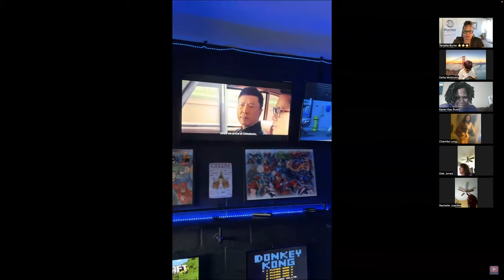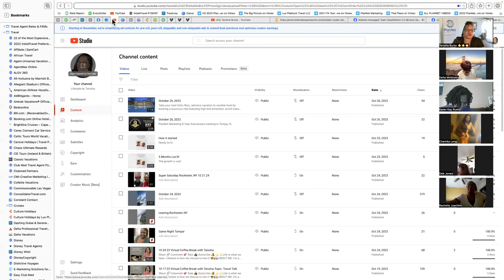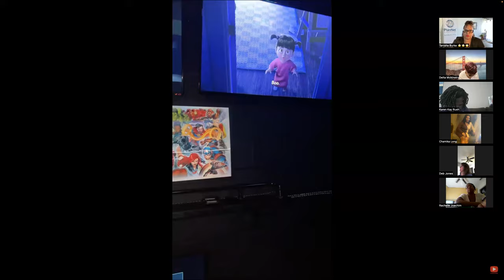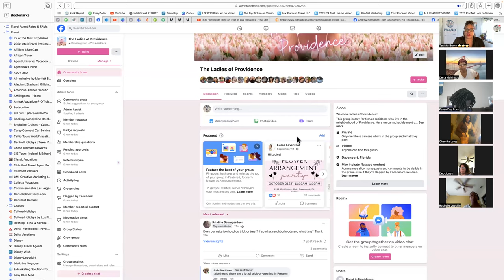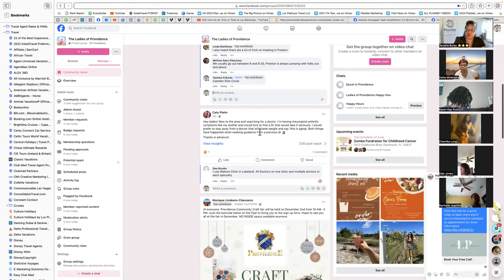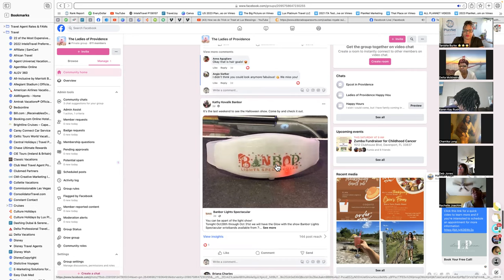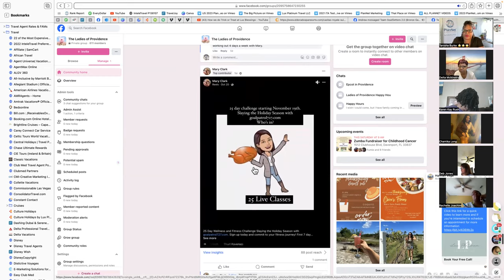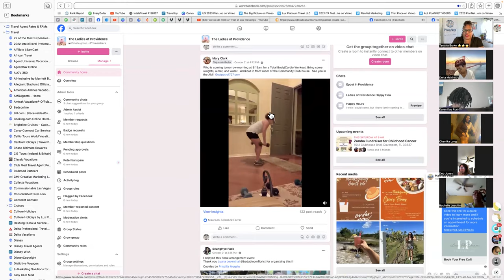10 31 23 Virtual Coffee Break with Tanisha Topic: How to Leverage Halloween to Grow Your Business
Let’s connect! 😎